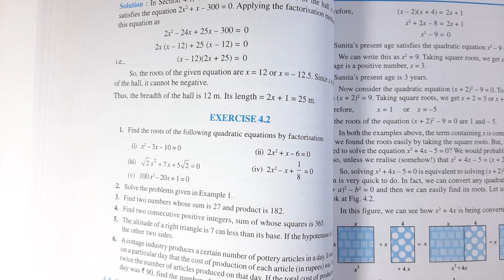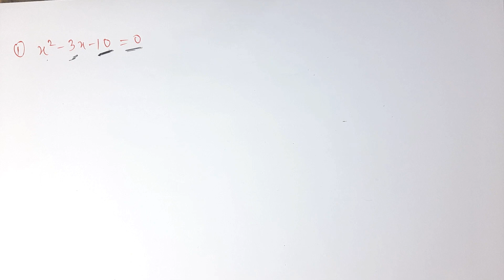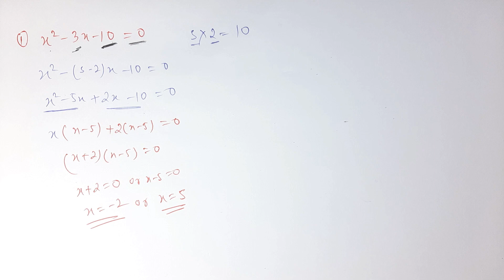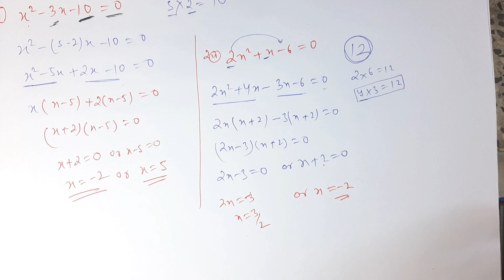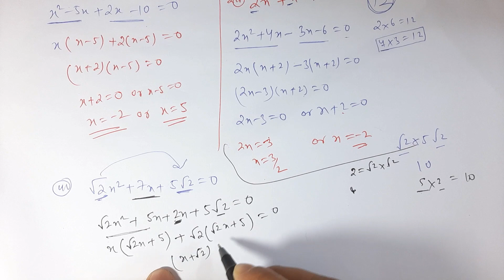Class 10 Maths Ex - 4.2 Ques 1 ( Quadratic Equations ) | New NCERT | Ex 4.2 Question 1 Class 10